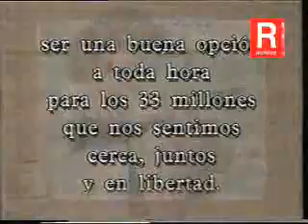ATC compitiendo con privados | resisteunarchivo.blogspot.com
El objetivo era convertir al canal estatal en una pantalla caliente, con una programación fuertemente comercial que estuviera a la altura de los canales privados. Por eso, a la sigla de ATC se le adjuntaron una serie de slogan que sin eufemismos hablaban de ésto:
"ATC, Ahora También Competimos"
"ATC, con mentalidad ganadora"
"ATC, Ud. lo va a ver"
para finalmente quedarse con el clásico "A todo hora, en todo el país", a partir de que el canal comenzara e emitir las 24 hs.